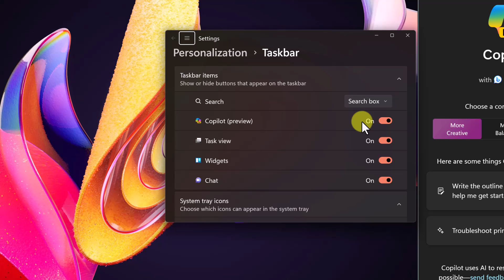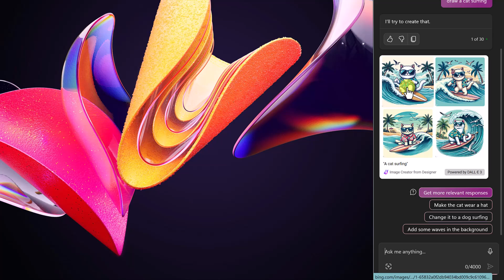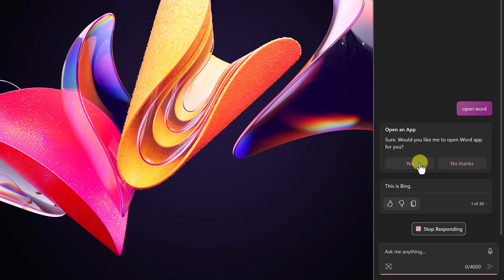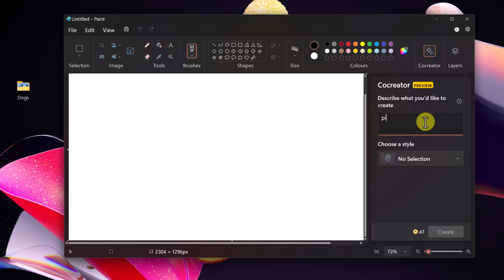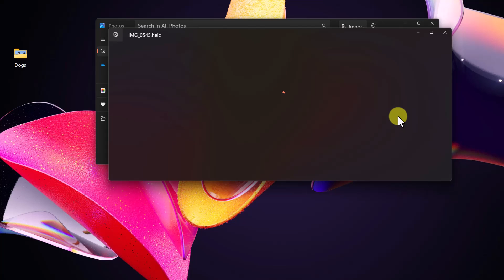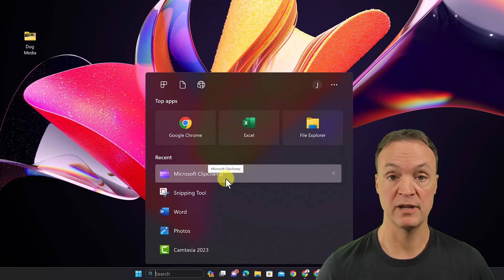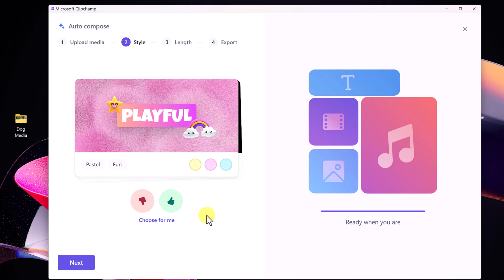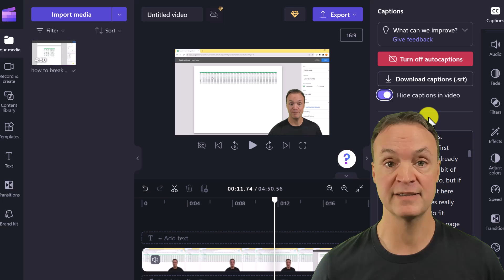Explore AI Magic: 5 AI Tools in Windows 11 Revealed!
Welcome to our dive into the AI-powered features of Windows 11! In this video, we explore five incredible tools that leverage artificial intelligence to revolutionize your user experience. From creative enhancements to productivity boosts, discover how AI is transforming the way we interact with our computers.

0:00 Introduction
0:15 Copilot on Windows 11
2:35 Control your computer with Copilot
4:27 AI features in Microsoft Paint
6:35 AI features in Microsoft Photos
8:19 AI features in Snipping Tool
9:06 AI features in Microsoft ClipChamp